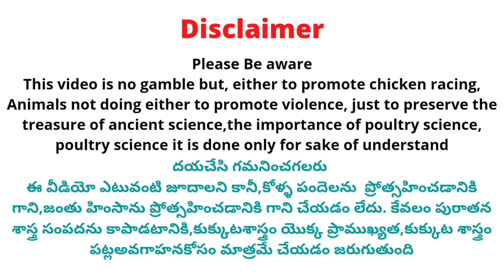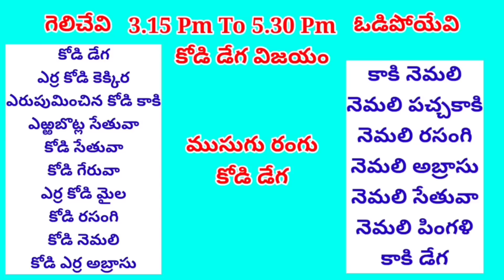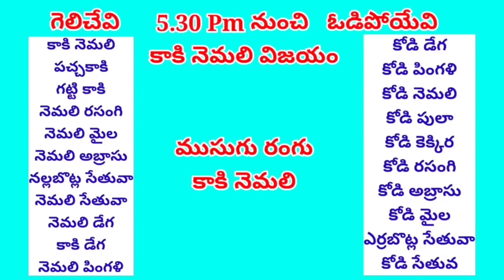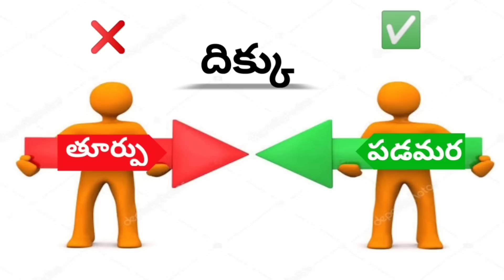23 February 2023 Today Winning Colours kukkutasastram srinugarifarms @SGF Roosters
23 February 2023 Today Winning Colours kukkutasastram srinugarifarms @SGF Roosters

 Address 👇
Srinu Gari Farms

Cast :
Prudhvi Raj
Rowdyhero

Address ::
west Godavari (Dt)
Dwarka tirumala
534451